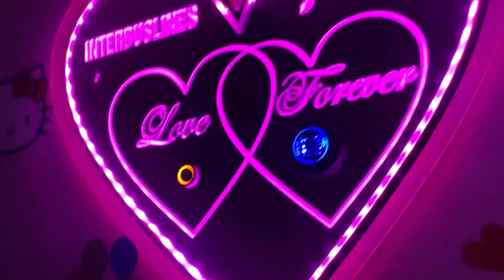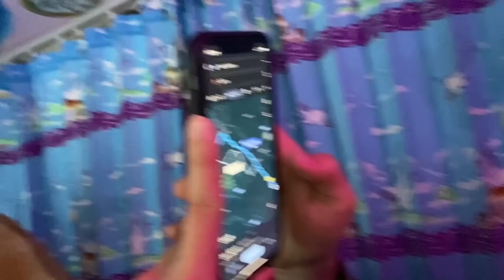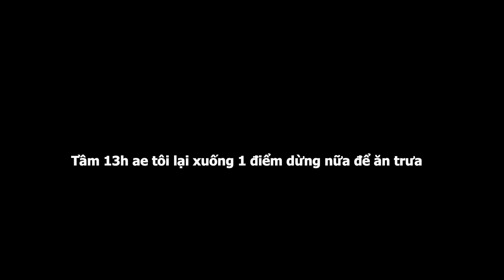Vlog Sapa : Day 1 - Vlog tình yêu | Vlog Nhà Làm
Ngày 1 của chuyến đi Sapa của 9 anh em tôi